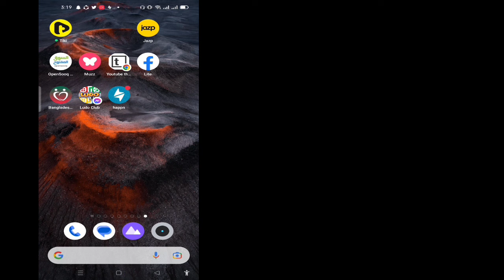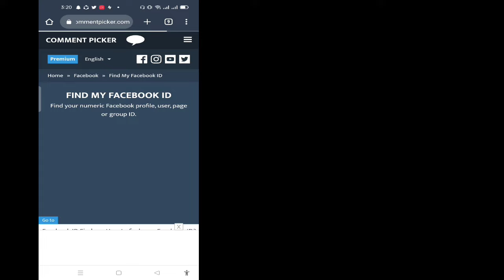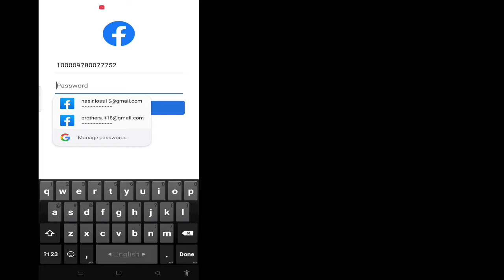Comment se connecter à un compte Facebook sans e-mail ni numéro de téléphone 2024 || Facebook login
Comment se connecter à un compte Facebook sans e-mail ni numéro de téléphone 2023 ||  connexion compte fb oublié

 Bienvenue sur ma chaîne Panier de solutions.

 Dans cette vidéo, vous vous connecterez à votre compte Facebook sans e-mail ni numéro de téléphone

 Veuillez vous abonner et cliquer sur l'icône en forme de cloche pour accéder à Ma chaîne pour plus de vidéos ||  Si vous avez des questions et des confusions, laissez-moi commenter ci-dessous ||

 ✶Veuillez ne pas oublier de mettre un ''LIKE''
 ✶Veuillez partager avec vos amis et votre famille.,,

 Clause de non-responsabilité en matière de droit d'auteur : en vertu de l'article 107 de la loi de 1976 sur le droit d'auteur, une "utilisation équitable" est autorisée à des fins telles que la critique, les commentaires, les reportages, l'enseignement, l'érudition et la recherche.  L'utilisation équitable est une utilisation autorisée par la loi sur le droit d'auteur qui pourrait autrement enfreindre.  L'utilisation à but non lucratif, éducative ou personnelle fait pencher la balance en faveur de Fair Us